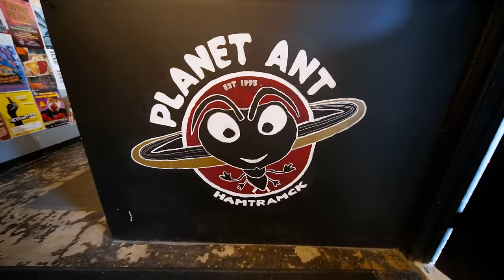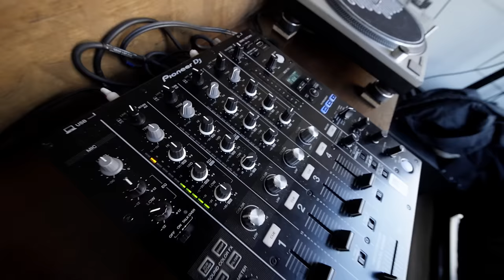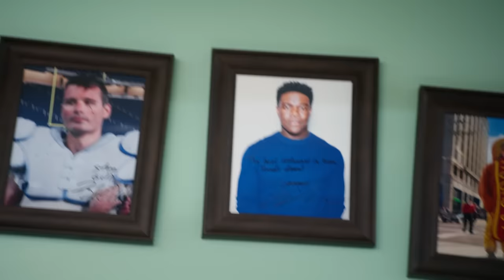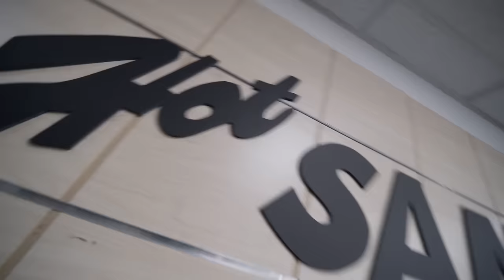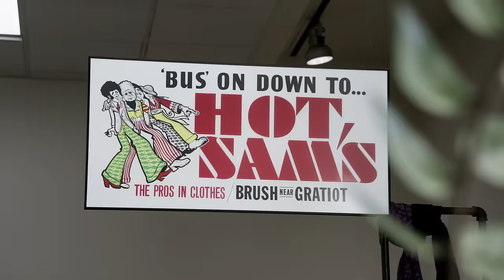Sam’s Selects | On the Clock in Detroit with Sam Richardson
From crushing Coney dogs and flinging footballs to suiting up with the legendary Barry Sanders – actor Sam Richardson selects his favorite spots in Detroit.